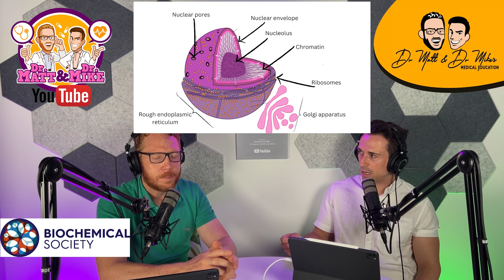The Cell | Dr Matt & Dr Mike's Medical Podcast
This episode is on everything to do with The Cell!